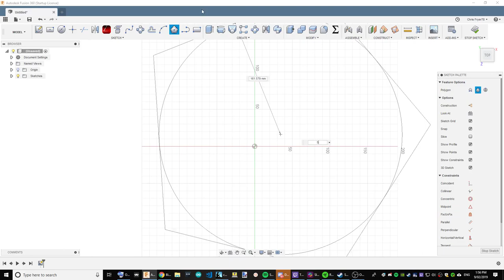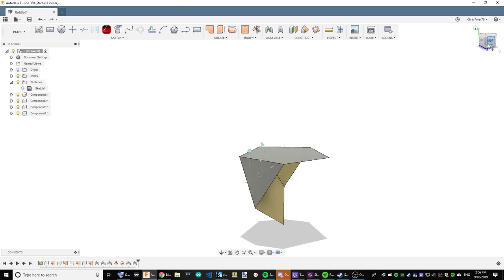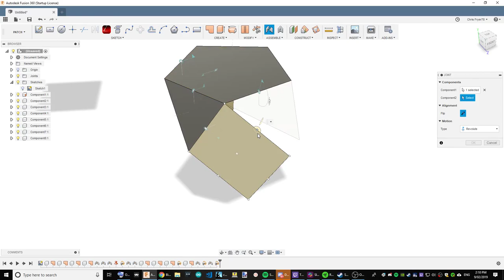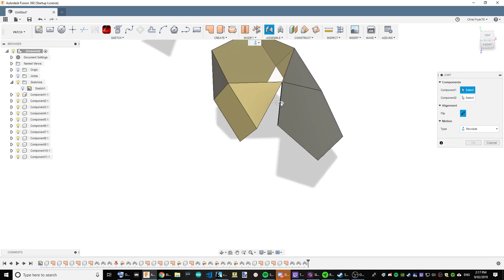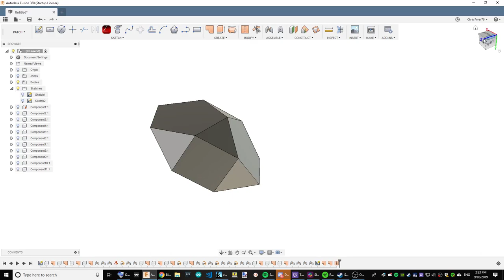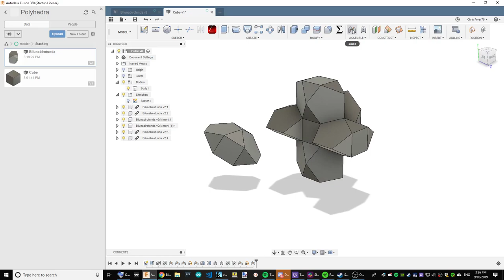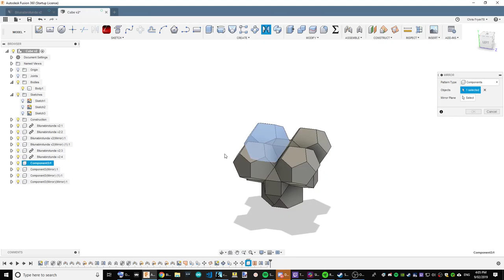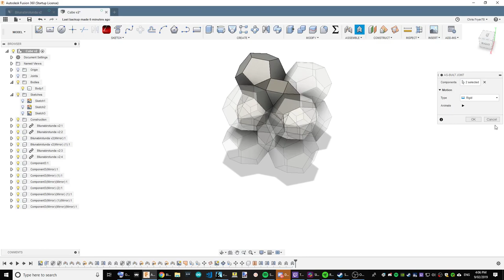Infinitely Stacking Polyhedra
What happens when a cube, dodecahedron and bilunabirotunda walk into a bar. um no. Oh yeah they stack infinitely!